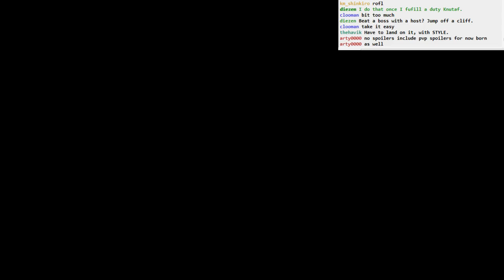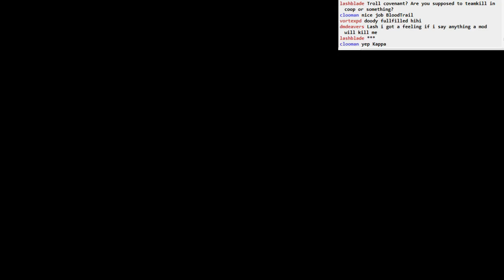Dark Souls II BLIND: part 11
Part 11:
- first glimpse of The Lost Bastille
- a bit more co-pop
- a flame appears on the map in the spooky house
- we finally take out Dark Solaire
- brushing shoulders with a salamander
- just starting Heide's Tower of Flame

We finally explore Heide's Tower of Flame after being slightly intimidated earlier on.